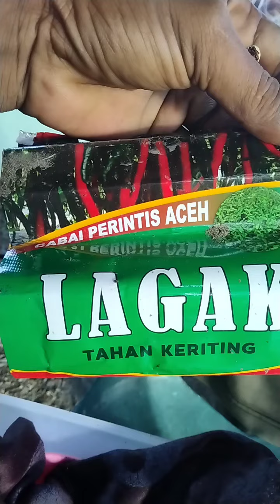BELAJAR TANI CMK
pemula